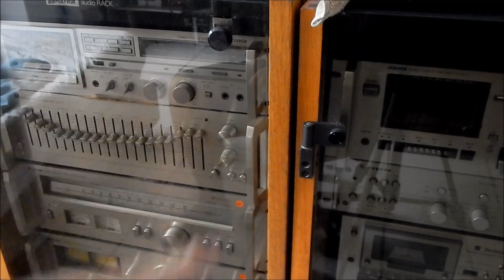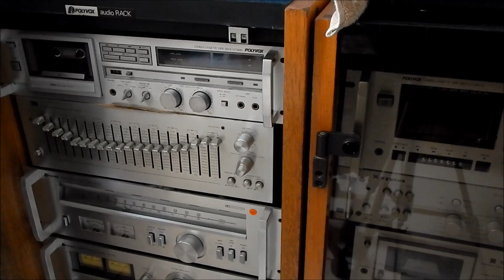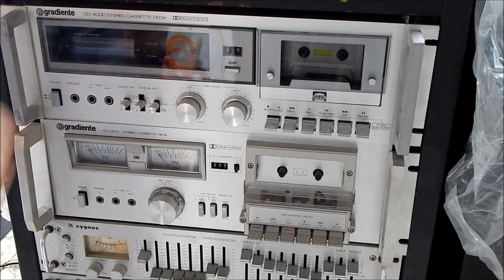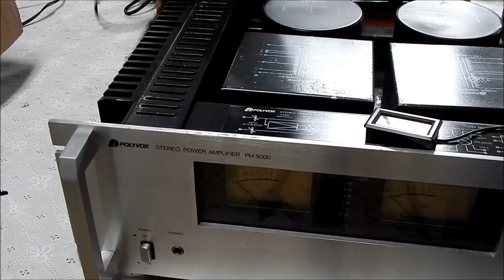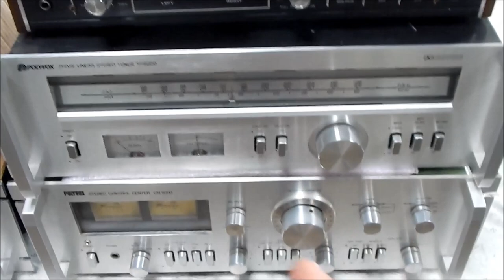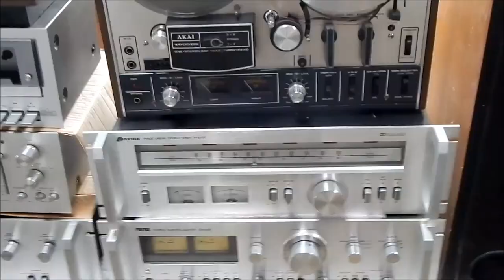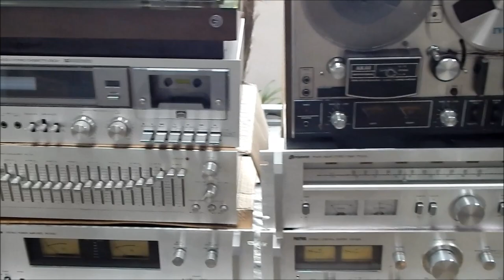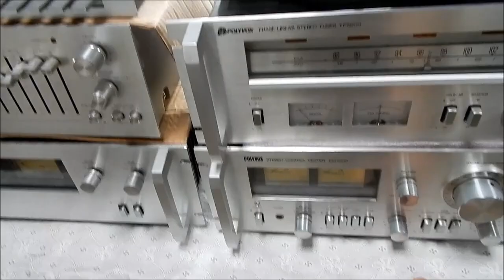´´CHARADA´´ ADIVINHE O TEMA DO VÍDEO DE DOMINGO !! SOM ANTIGO - SOM VINTAGE-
VÍDEO DE BASTIDORES DO PRÓXIMO VIDEO VÍDEO DE DOMINGO. ADIVINHA QUAL O TEMA DO VÍDEO . ASSISTA ESSE VÍDEO E VEJA AS DICAS QUE ESTOU DANDO . PRA QUEM CONSOME TUDO SOBRE SOM ANOS 80 NACIONAL VINTAGE , A CHARADA VAI SE ´´MOLÉ´´ ..HEHEHEH